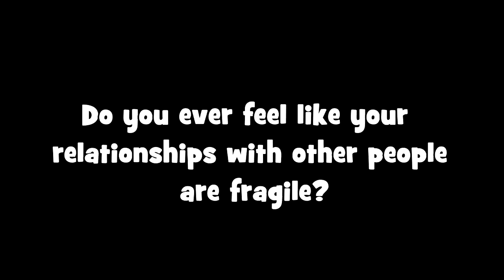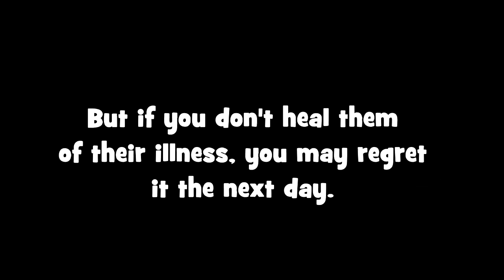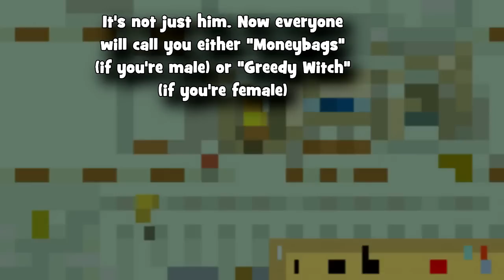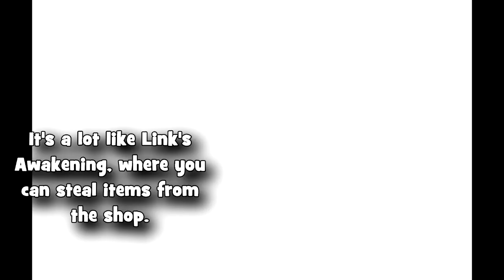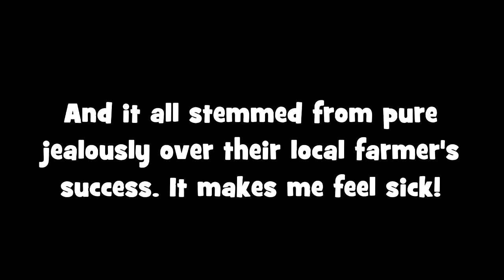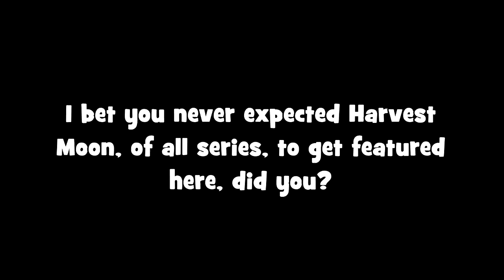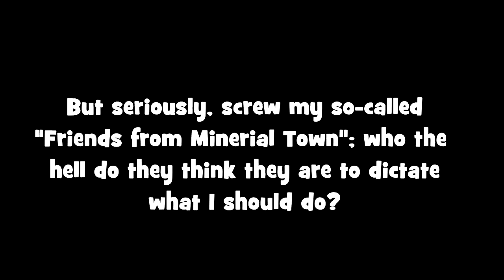Creepy Moments # 9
A series about frightening moments or events that can't be covered with Creepy Bad Endings or Creepy Time Limits.

For the ninth episode of Creepy Moments, the featured game is a farming simulator. how could a farming game possibly instill any kind of fear?  Well, let me show you how!